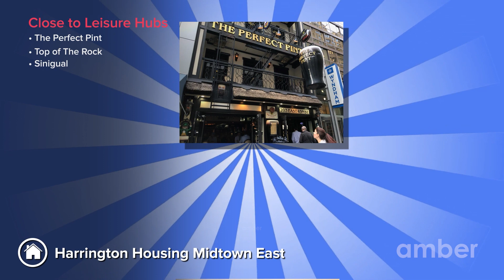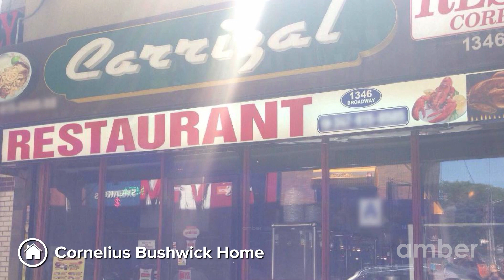Top Student Accommodations In New York, US | amber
Welcome to the YouTube channel of amberstudent! Looking for student accommodations in New York, US? Check out the top options in this video to find the perfect place to stay while studying in the Big Apple!

If you're planning to study in the vibrant city of New York, we've got the ultimate guide to top student accommodation in New York just for you. From prime locations near universities to stylish amenities and vibrant neighborhoods, we'll help you find the perfect place to live and thrive during your academic journey in the heart of the Big Apple.

From the modern and chic design of Harrington Housing Midtown East to the cozy and homely atmosphere of New York Friends Home and more, you'll witness the diversity and charm of these living spaces. These homes are ideally situated near major universities, offering students access to the best private and shared apartments in the city.

Watch our video and reserve the home of your choice now, exclusively on [amberstudent.com] Don't wait too long, as these homes are in high demand and tend to fill up quickly.

1. Harrington Housing Midtown East

2. Manhattan Columbus Home

3. Harrington Housing Midtown Manhattan

4. 81 Sullivan Street

5. Cornelius Bushwick Home, Brooklyn

6. 92NY, New York

7. Bernard Brooklyn Home

8. New York Friends Home, New York

9. Harrington Housing Downtown Manhattan

That is all from our side! Go to our website for hassle-free and affordable student accommodation